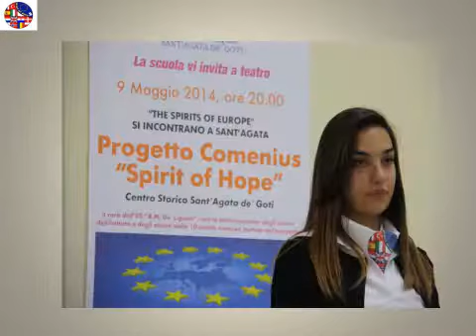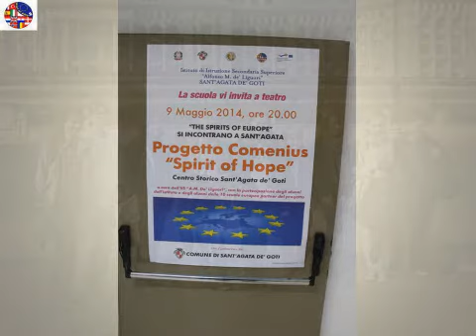spirit of hope for twin space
a review of our project and a tribute to our students